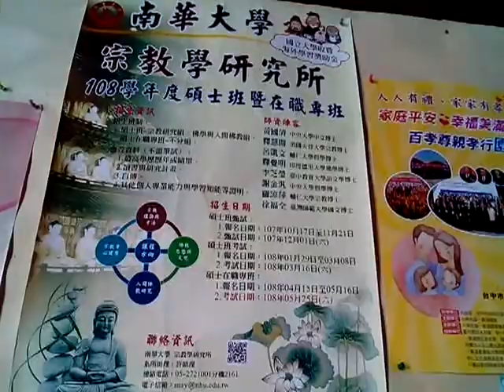VID 20190810 134939南華大學宗教所招生海報108年度的貼在台南官田神源山莊義和聖堂